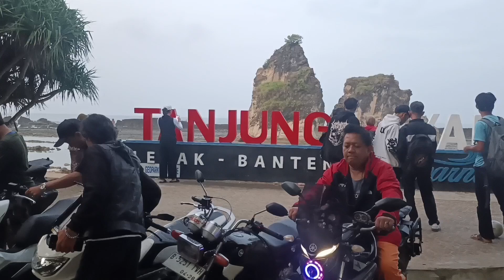pantai tanjung layar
Daya tarik Pantai Tanjung Layar adalah banyaknya karang timbul di kawasan pantai ini. Karang yang terdapat di kawasan ini menjadi sport foto yang menarik, tidak hanya swafoto melainkan juga untuk pemotretan wedding. Selain itu, pantai memiliki spot unggulan berupa bukit batu. Spot ini akan terlihat saat air laut tengah surut.